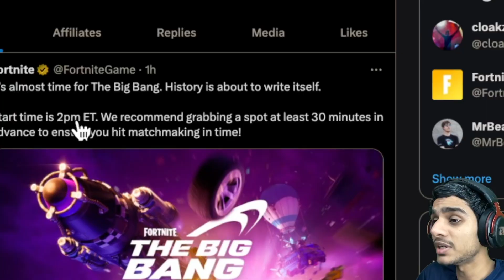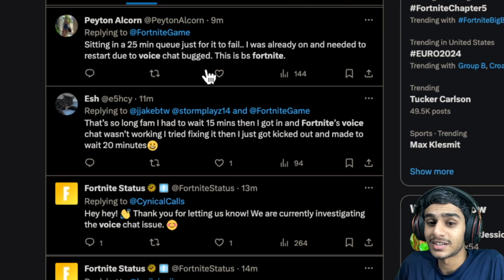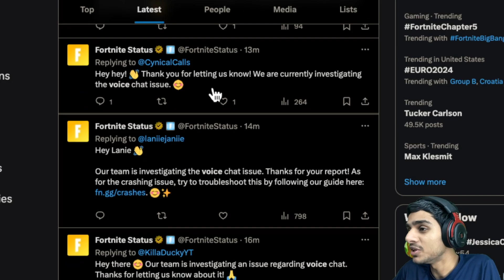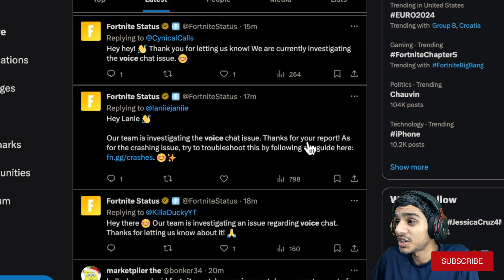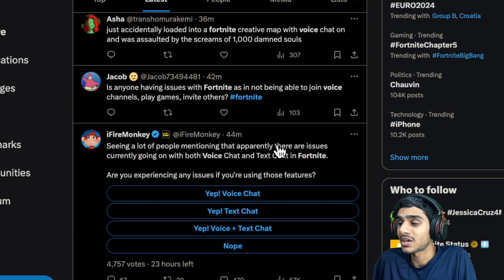Вы Обращаетесь В Нашу Службу Слишком Часто Epic Games ? No Puedo Iniciar Sesion En Epic Games FIX ✅